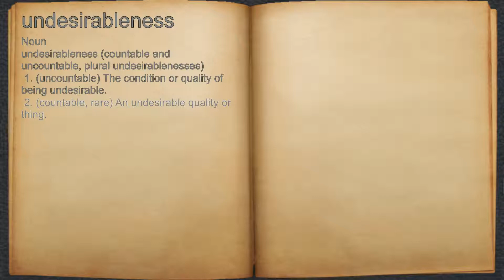What does undesirableness mean?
A spoken definition of undesirableness.

Intro Sound:
Typewriter - Tamskp